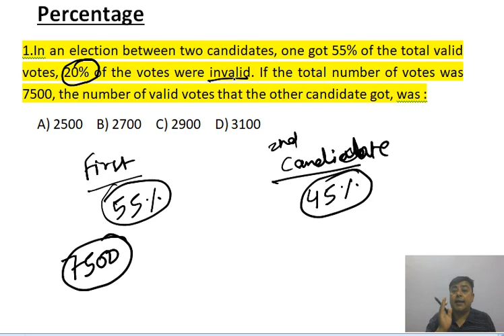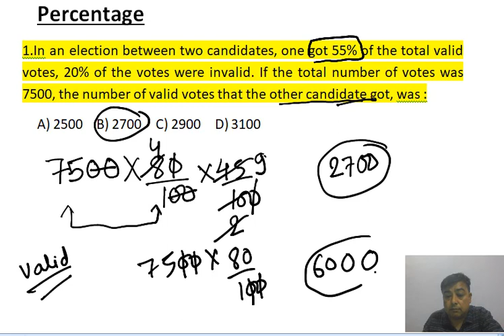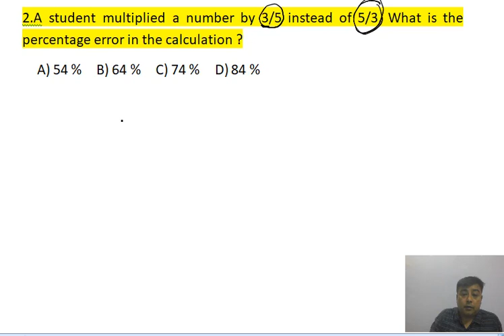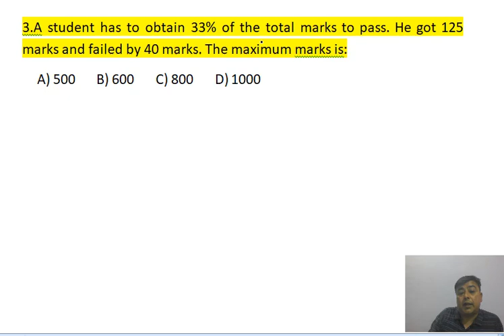Pecentage|IQ|Officer|Nasu|Kharidar|Engineer|Overseer|Tulshi Ram Dhakal